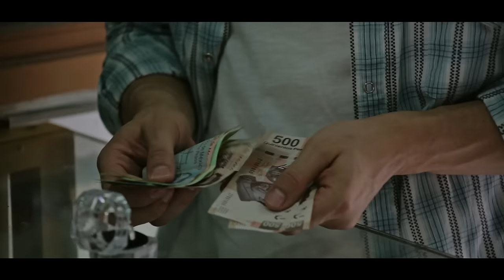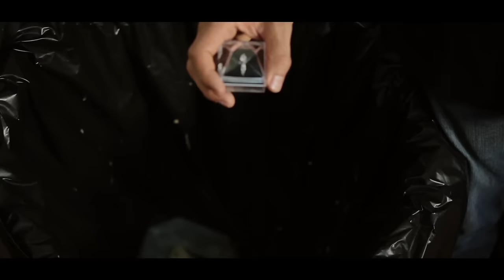Omar Chaparro "Me Enamoré De Ti" - Nuevo Video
Video Oficial del 2o Sencillo de Omar Chaparro: Me Enamoré De Ti.
Estreno: Jueves 12 de Marzo de 2015.